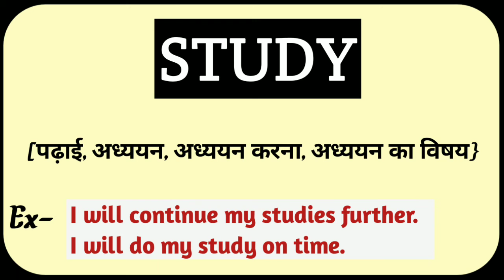Study को हिंदी में क्या कहा जाता हैं?|| Study Ko Hindi Me Kya Kahate H|| Only English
study ko hindi mein kya Kahate Hain
study in hindi
study ka hindi matlab
study ko hindi mean kya hota h
study ka hindi arth kya hota hai